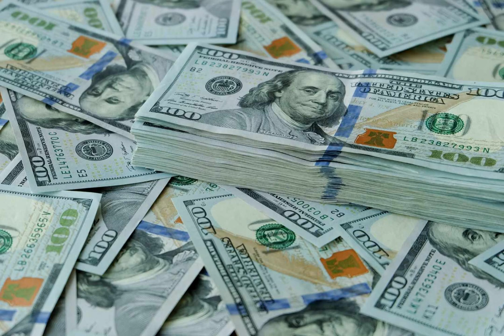Kem Arts Money Affirmations | Listen For 30 Days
Meditation & Relaxation Purposes Only!
Warning ⚠️ You May RISE IN LOVE with You! 😍